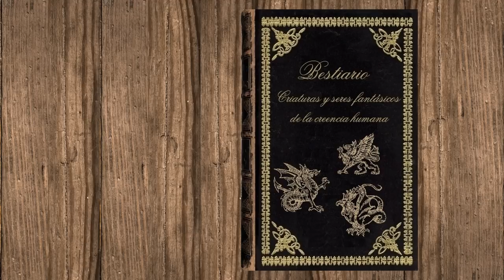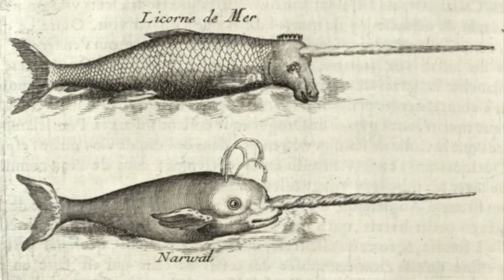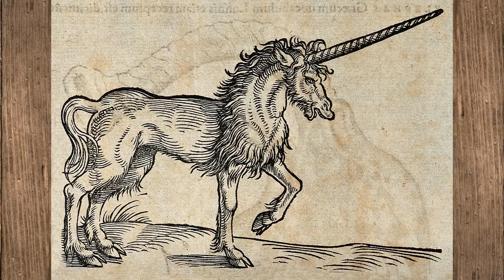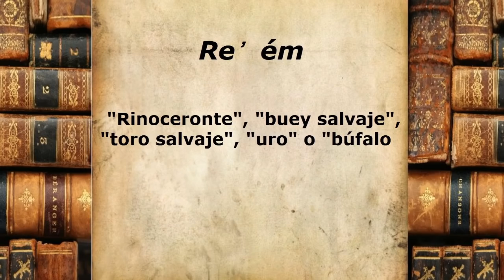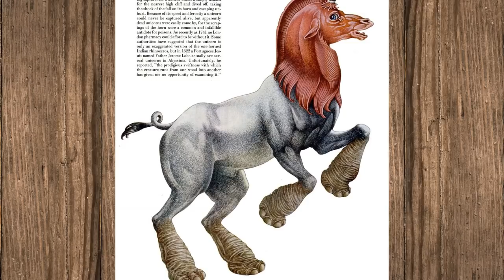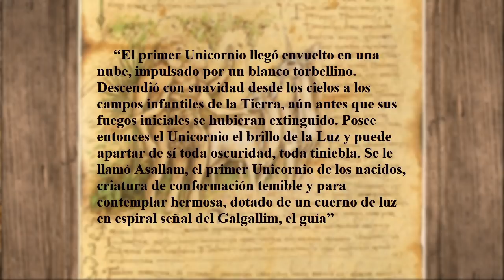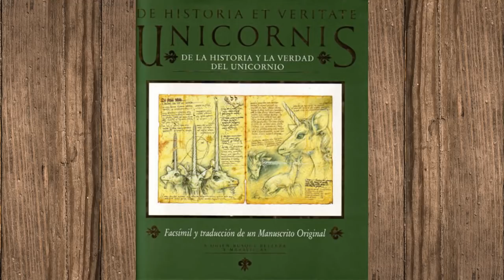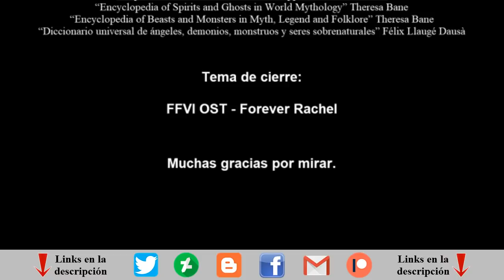Bestiario - Ep. 16: Unicornio (Leyenda Medieval)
“Encyclopedia of Spirits and Ghosts in World Mythology” Theresa Bane
“Encyclopedia of Beasts and Monsters in Myth, Legend and Folklore” Theresa Bane
“Diccionario universal de ángeles, demonios, monstruos y seres sobrenaturales” Félix Llaugé Dausà